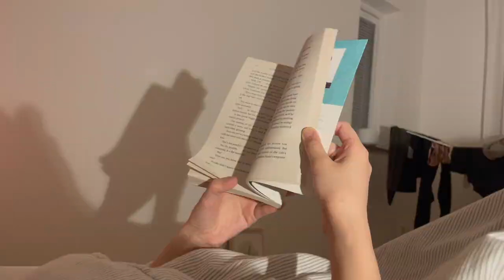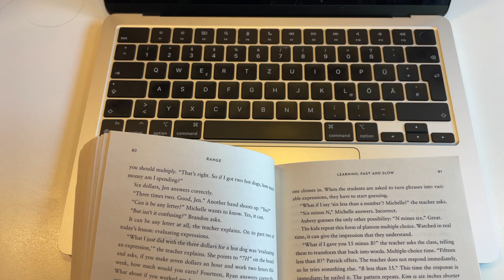Lund diaries I second Master's term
A very long overdue vlog which started in Munich during christmas lol. January and some of february captured here in Lund :)

💌 about me
doing a master at lund university in sweden